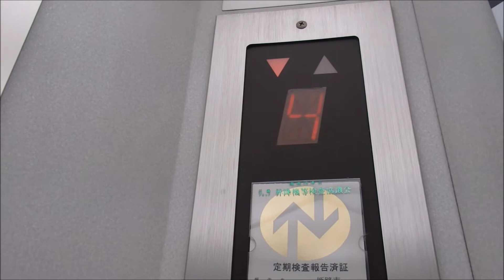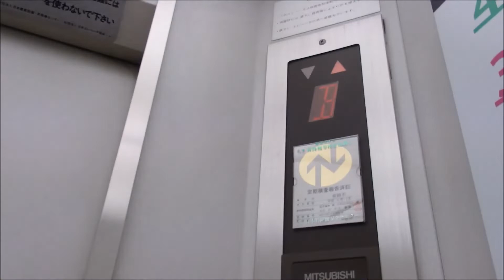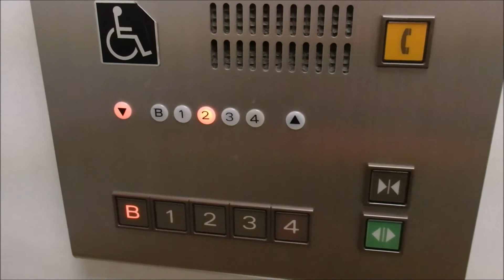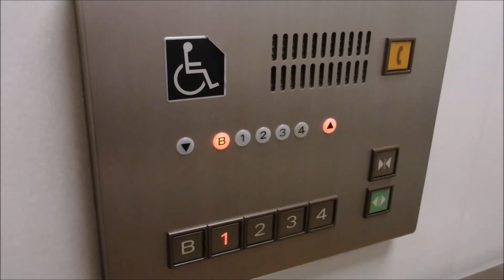【2機まとめ】姫路愛和病院のエレベーター（三菱製）２回目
★前回の動画を観ていない方は先に前回の動画をご覧ください★

姫路愛和病院のエレベーターです。今回は2回目の撮影です。2機まとめになります。まず右側を撮影しその後左側を撮影しました。前回の動画を観た方ならわかると思いますが期待して行くとなんと勘違いでなにも変わっていませんでした。とても残念でした。でもせっかく来たのでもう一度撮影しました。2機で用途が異なり左側が寝台用で右側が乗用になっています。主インジケーターが左側の方が見やすいです。B1階は「B」表記になっています。是非ご覧ください。

機種名：エレペットアドバンスV
停止階：B.1.2.3.4
設置台数：2機